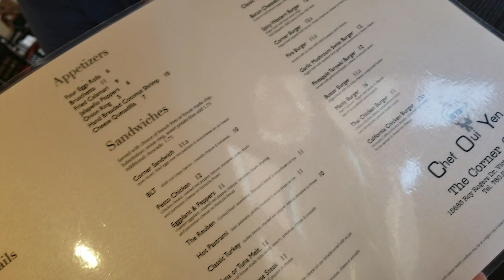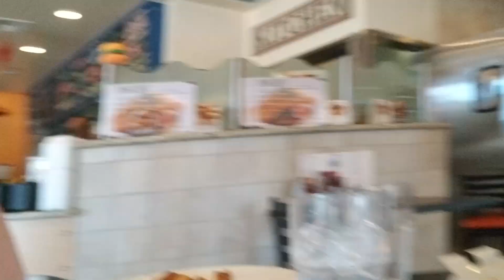Food Friday, Corner Cafe! VictorVille CA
Food Friday at Corner Cafe in Victorville! Delicious breakfast food for both me and Nate!